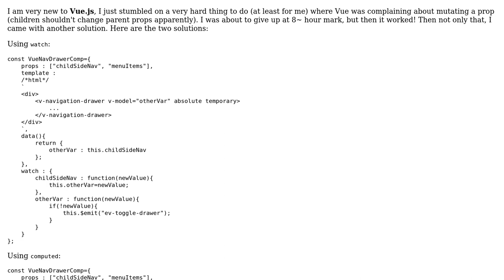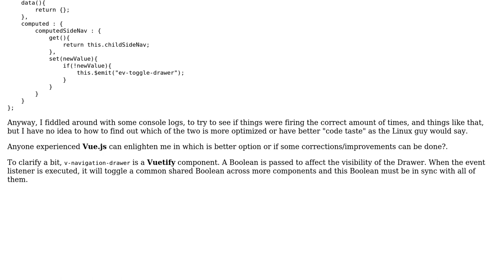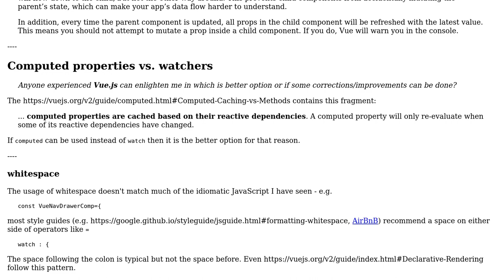Which of these two Vuetify Navigation Drawer prevent prop mutation workarounds seem better?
Code Review: Which of these two Vuetify Navigation Drawer prevent prop mutation workarounds seem better?

With thanks & praise to God, and with thanks to the many people who have made this project possible! | Content (except music & images) licensed under CC BY-SA | Music | Images & others | With thanks to user SAM OnELA user ajax333221 and the Stack Exchange Network Trademarks are property of their respective owners. You are responsible for your own actions.